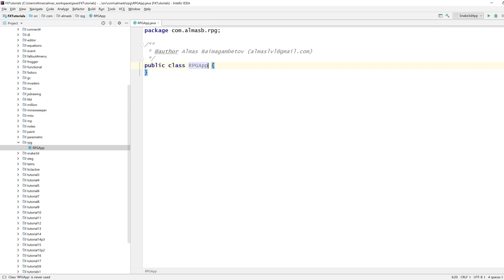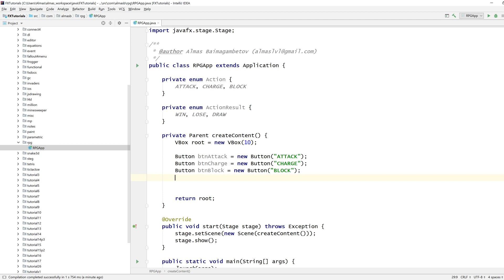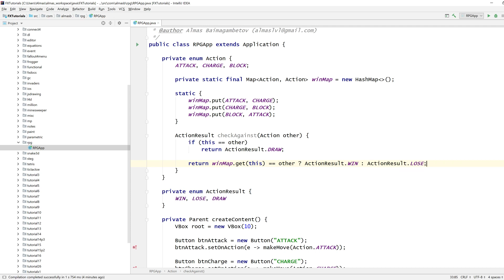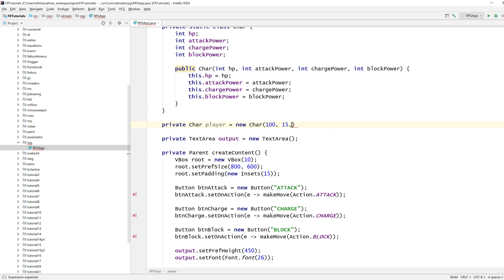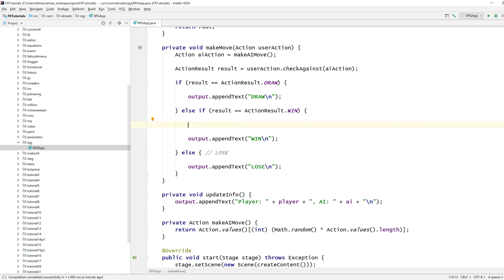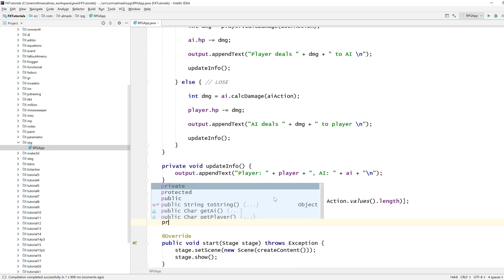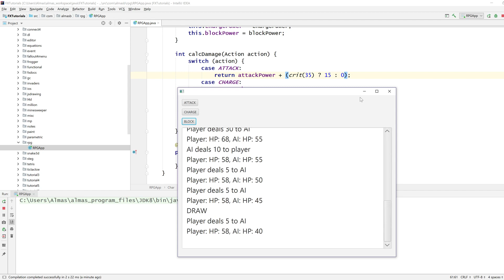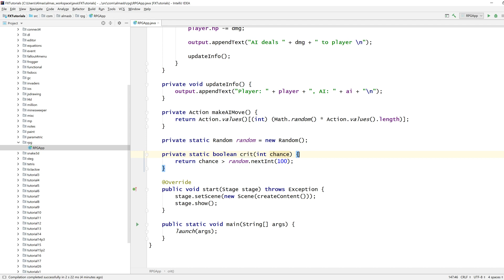RPG Game Basics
We make a minimal combat system based on Rock Paper Scissors. In the future we might talk about other aspects of an RPG game, such as dialogues, UI, quests and levelling system.

See if you can make AI more interesting by remembering the previous user move and maybe attempting to predict the next move?